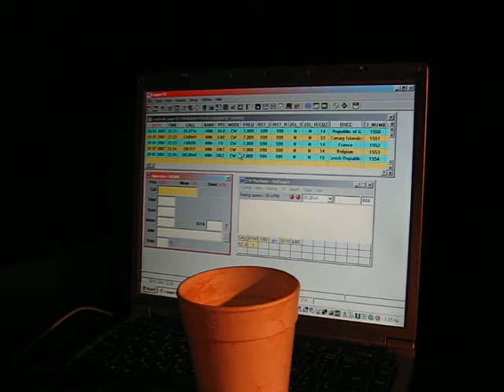SX5AS Expedition 2007 (25)